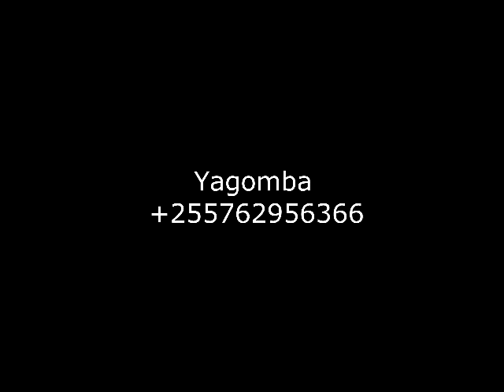MAMBO USIYO YA FAHAMU KUHUSU KUKU KUTAGA YAI LA DAMU